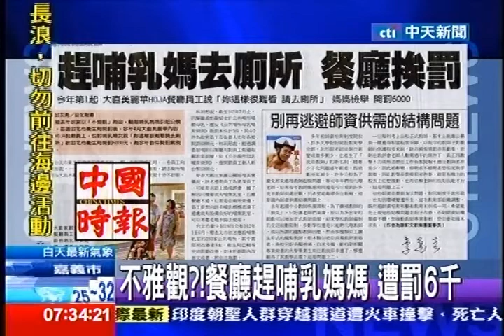中天新聞》不雅觀？！餐廳趕哺乳媽媽 遭罰6千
中天新聞》繼去年故宮以「不雅觀」為由，驅趕哺乳媽媽引起公憤，並遭台北市衛生局開罰後，今年4月大直美麗華內的HOJA餐廳員工，也對哺乳婦女說「妳這樣很難看請去廁所」被台北市衛生局開罰6000元，為今年首件開罰案例。